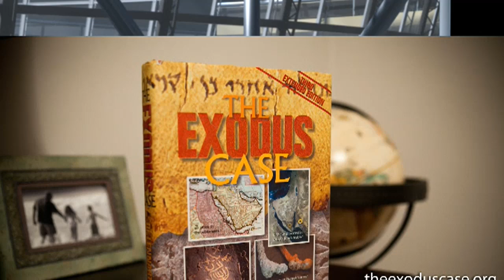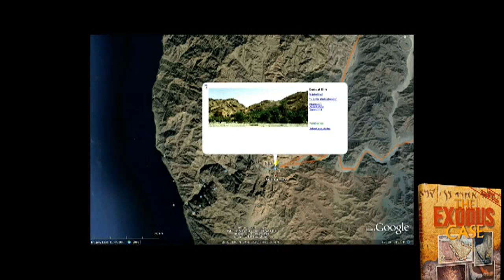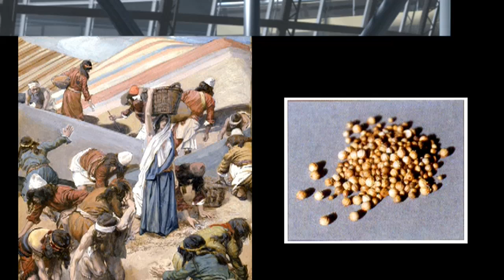What do you tell a pastor who says the lost are not his priority?